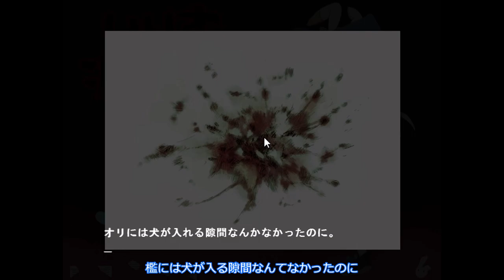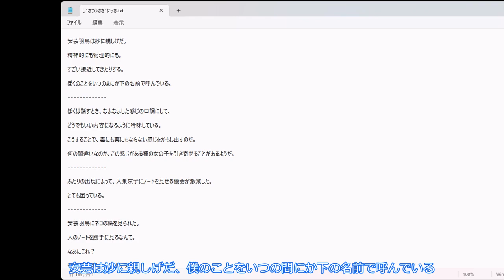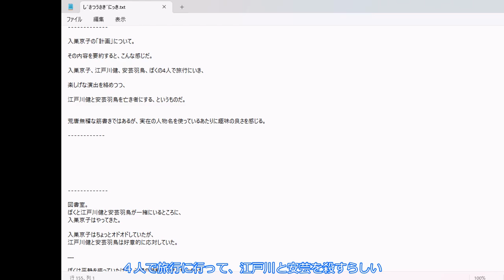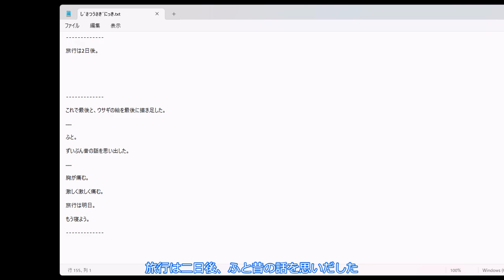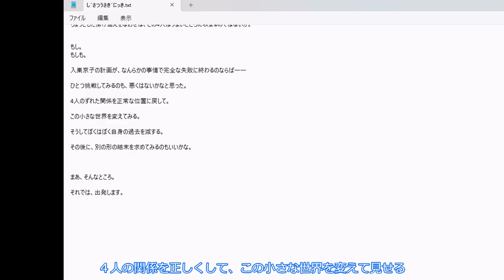【ゆっくり実況】いりす症候群！#3